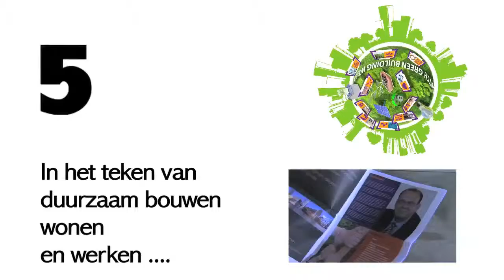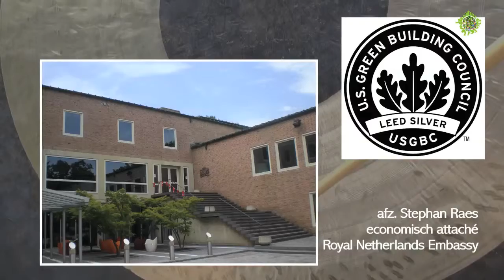De openingsgong voor het verduurzamen van Nederlands vastgoed!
Openingsfilm voor de Dutch Green Building Week van 17-21 september 2012. De film beleefde in de RAI een koninklijke premiere met kroonprins Willem Alexander als eregast.